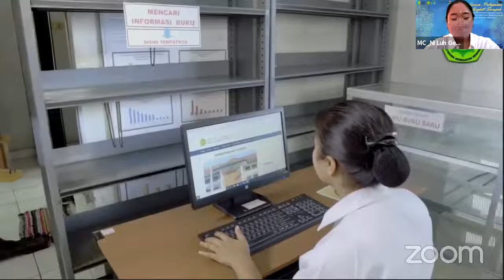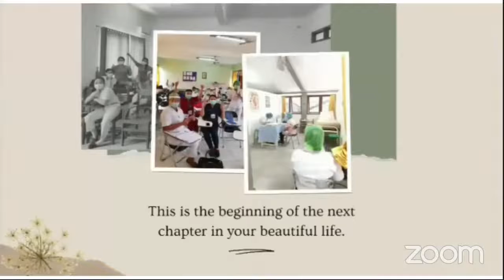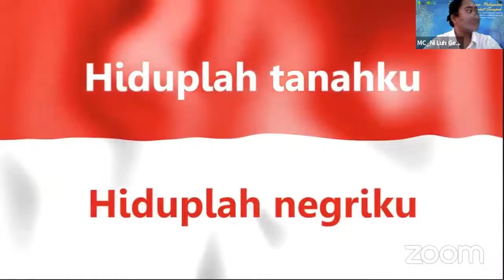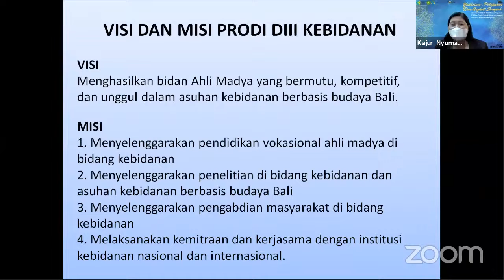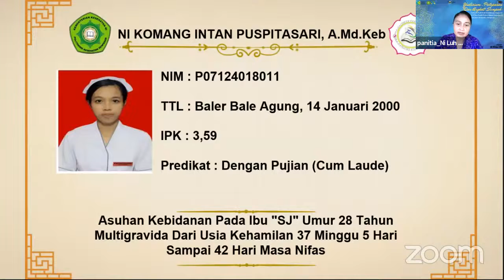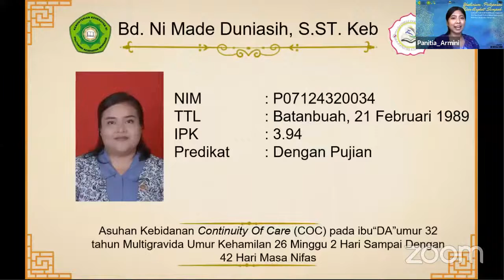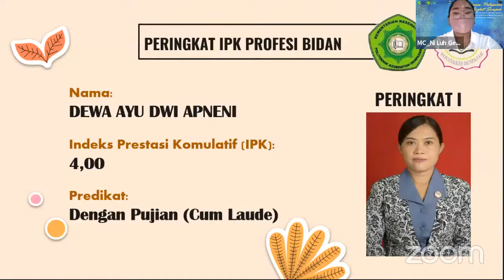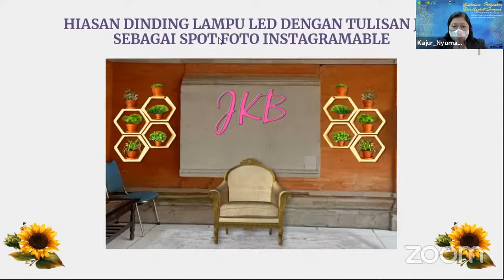Yudisium Jurusan Kebidanan - 8 Oktober 2021